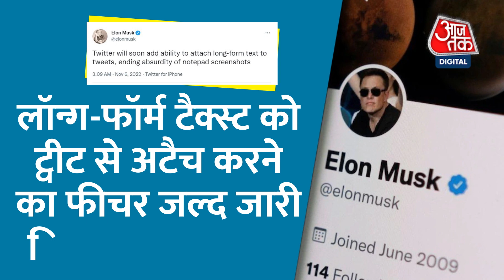Twitter Monetization Policy: Twitter पर अब मिलेगा पैसा कमाने का मौका, Elon Musk ने किया बड़ा ऐलान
ट्विटर खरीदने के बाद Tesla के CEO एलन मस्क आए दिन ट्विटर में कई नए बदलाव कर रहे हैं और अब आपको मस्क ट्विटर के जरिए बंपर कमाई करने का मौका दे रहे हैं... अगर आपका भी ट्विटर पर अकाउंट है तो इस नई पॉलिसी से आपको भी पैसा कमाने का सुनहरा मौका मिल सकता है.

Tesla CEO Elon Musk is making many new changes in Twitter every day after buying Twitter and now Musk is giving you a chance to earn bumpers through Twitter... If you also have an account on Twitter, then with this new policy you will get You can also get a golden opportunity to earn money.